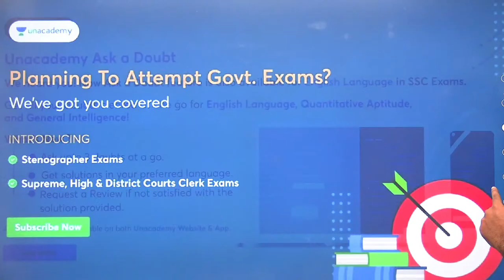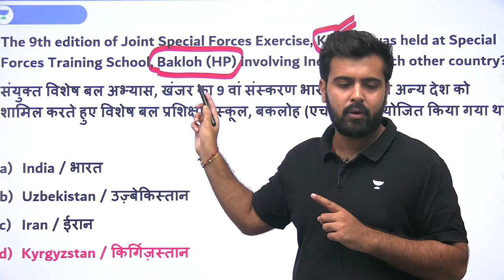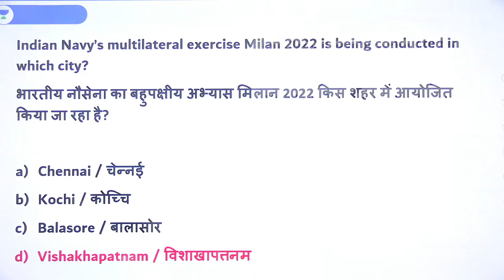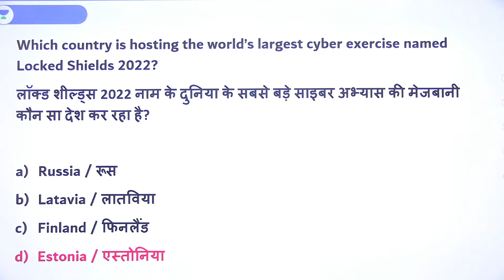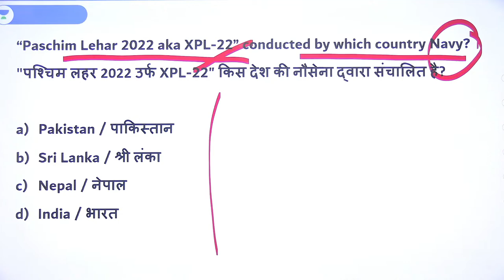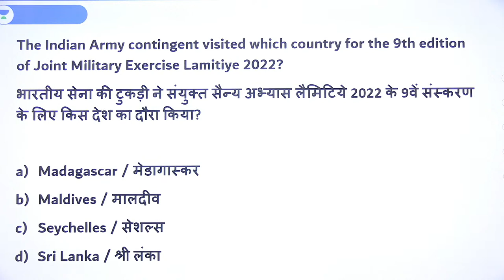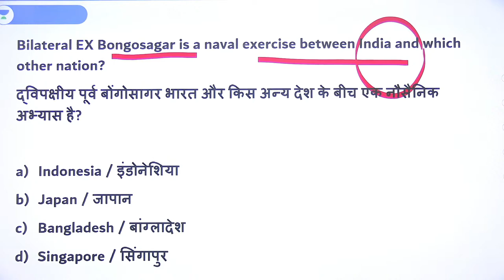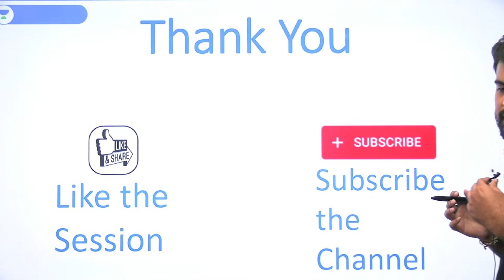Top 100 Most Expected MCQ | Defence & Military Exercises 2021-22 | For All Exams | Aman deep Sharma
In this session, Educator Aman deep Sharma will be discussing Top 100 Expected MCQ's on Defence and Military Exercises 2021-22 for All Exams.

You can enroll to Unacademy Subscription and get the following benefits:
1. Learn from your favourite teacher
2. Dedicated DOUBT sessions
3. One Subscription, Unlimited Access to Live Online Classes and Videos
4. Real-time interaction with best-in-class teachers
5. You can ask doubts in live online classes
6. Limited students in each Class
7. Download the videos & watch them offline